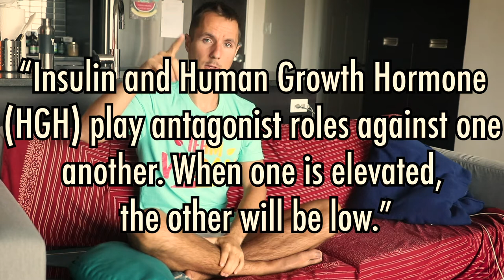3 Mistakes NEW Vegans Make (Part 3)